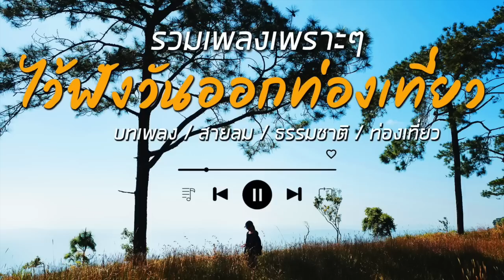รวมเพลงเพราะๆ ไว้ฟังวันออกท่องเที่ยว 🎼 (เพลงโฟร์คฟังชิวๆ ) 🌳💚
*** หากชอบเพลงไหนอย่าลืมไปสนับสนุนฟังเพลงต้นฉบับของศิลปินนักร้องด้วยนะ 💚
ขอบคุณเพลงเพราะๆจากศิลปินทุกๆท่านที่มอบบทเพลงเพราะๆและสร้างแรงบันดาลใจให้พวกเรา 🙏